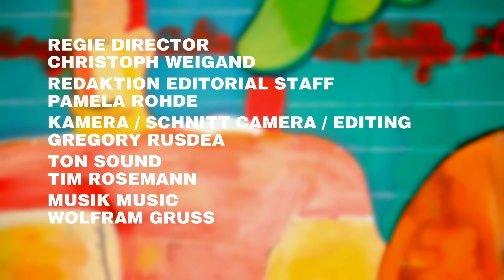PETER SAUL INTERVIEW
Lange bevor „Bad Painting“ ein zentrales Anliegen der zeitgenössischen Kunst wurde, verletzte Saul ganz bewusst den guten Geschmack. In seiner ganz eigenen Sprache hat er ab den späten 1950er-Jahren ein Crossover aus Pop Art, Surrealismus, Abstraktem Expressionismus, Chicago Imaginism, San Francisco Funk und Cartoon Culture entwickelt, in dem er es versteht hochkomplexe Themen der politischen und sozialen Wirklichkeit anzusprechen.

PETER SAUL
2. JUNI – 3. SEPTEMBER 2017

Long before “Bad Painting” became a central concern in contemporary art, Peter Saul deliberately offended good taste. Beginning in the late 1950s he developed his highly individual idiom blending Pop Art, Surrealism, Abstract Expressionism, Chicago Imagism, San Francisco Funk, and cartoon culture, one in which he managed to address complex political and social issues. Saul shares with Pop Art an interest in the commonplace, in consumer society, and the cheerful pictorial worlds of the comics in glowing, appealing colors.

Curator: Dr. Martina Weinhart (SCHIRN)